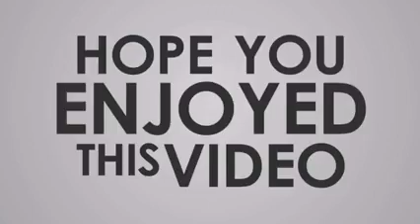Magsayo Vs Hermosillo, Pinahirapan ng husto ang pinoy